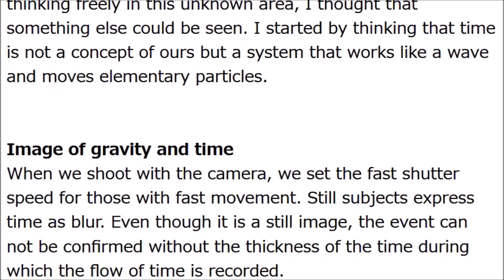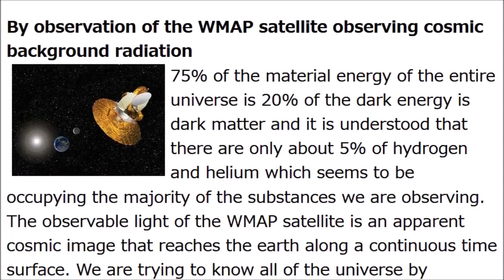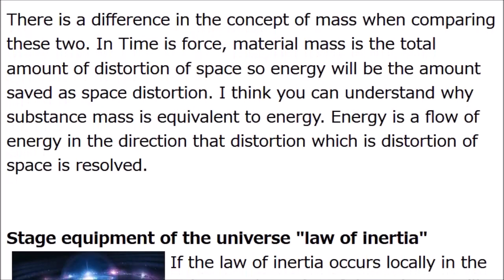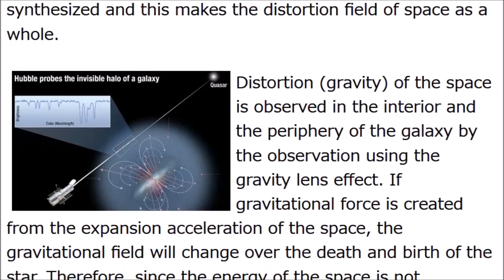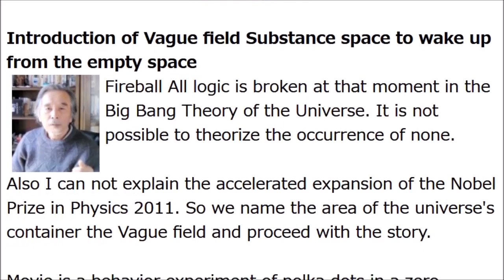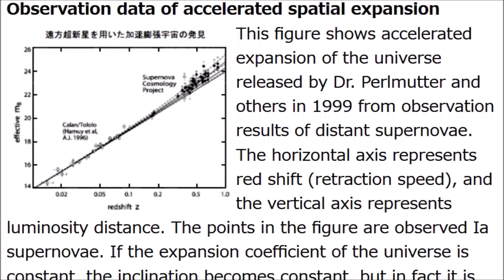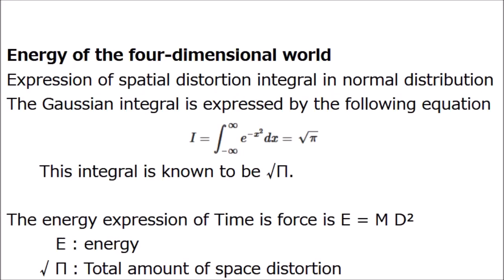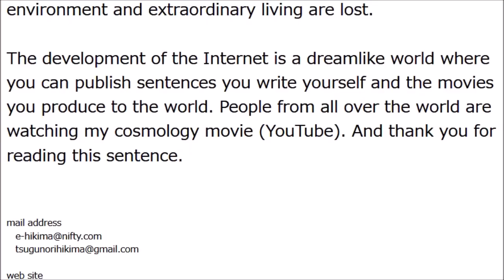4D Dynamics Cosmology English edition 2018 by hikima workshop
趣味の宇宙論 Time is force は空間の膨張から 光速度 重力 質量 電磁気力 核力 時間が生じていると考えた 四次元ダイナミクス宇宙論です。これは 四つの力を空間の膨張エネルギーに統一した 万物の理論となりました。

Cosmology Time is Force.